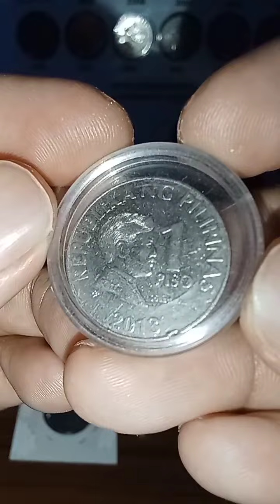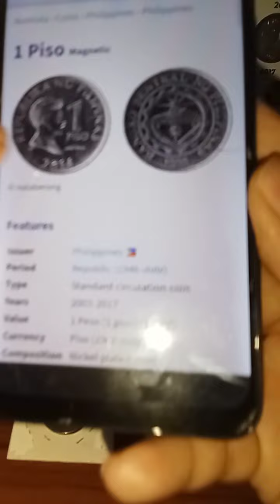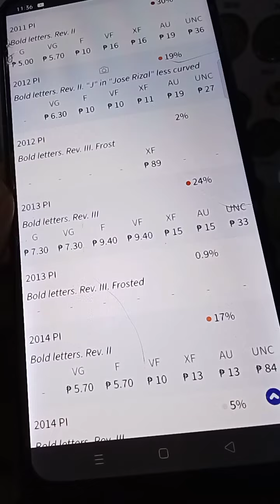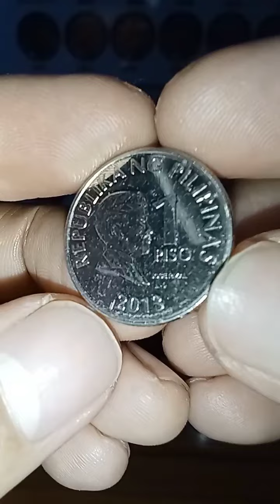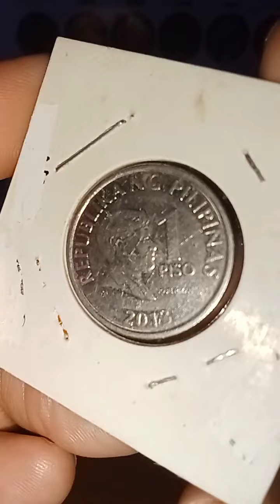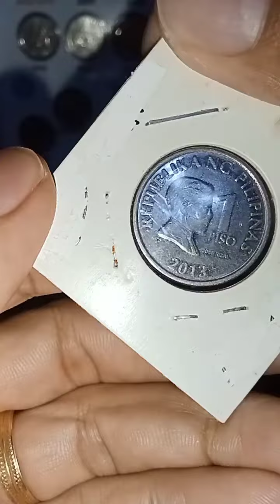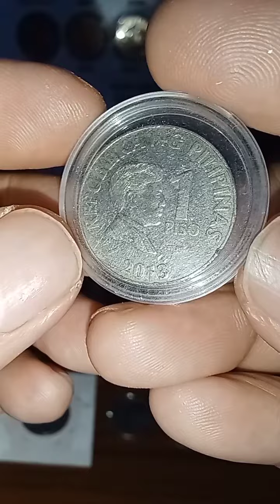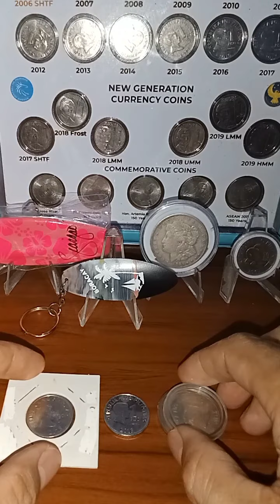Swerte! kung alam mo Yr 2013 1 Piso BSP series KAALAMAN